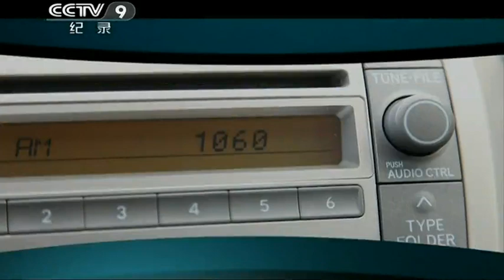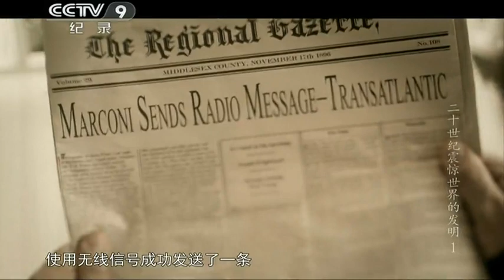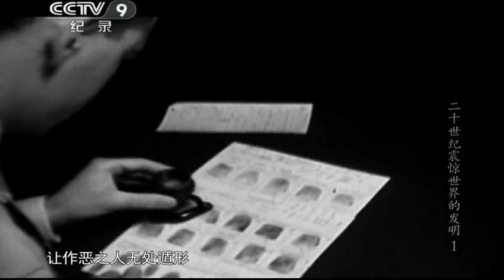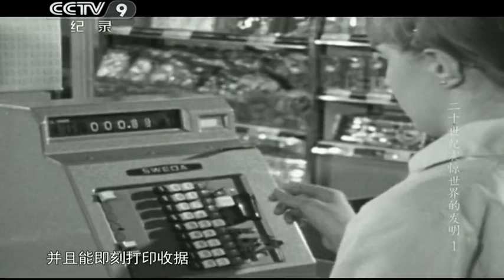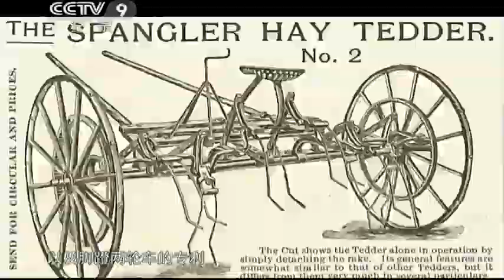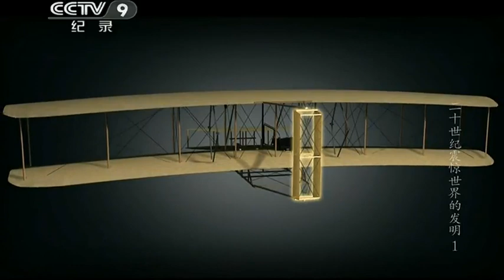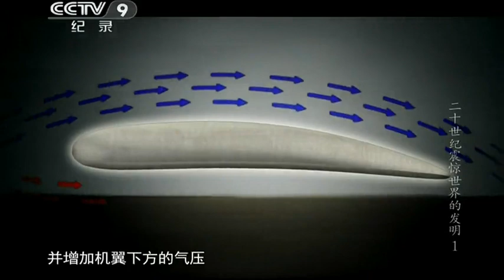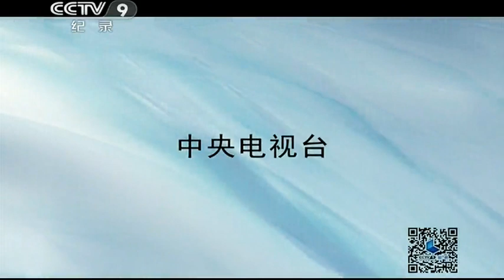二十世紀震驚世界的發明（1）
二十世紀，是人類歷史上最偉大的一個世紀。在這短短的一百年間，人類在科學技術上取得的進步與發展，遠遠超過了此前數千年間人類發明的總和。

從有線電話到無線電波，從觀察鳥類飛翔到自行飛上藍天，從調幅廣播到移動電話，一切夢想似乎都觸手可及。二十世紀前十年間湧現的發明創造，拉開了一個百年大發展的序幕，技術變革從工業革命開始以來，真正開始深入到人們的日常生活中。